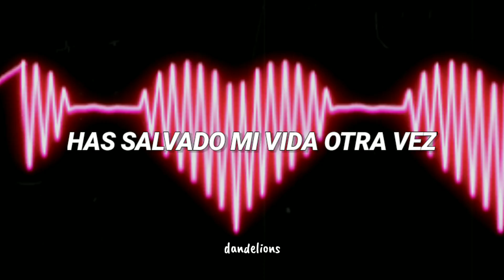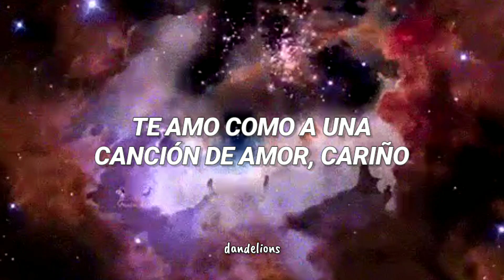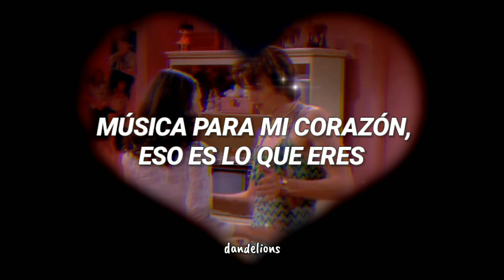esta canción grita "infancia" en 3:09 minutos 💗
frase fav: "música para mi corazón, eso es lo que eres" 🌼

Selena Gomez - Love You Like A Love Song (Traducida al Español)

Gracias por todo, recuerden que siempre los leemos 🌠